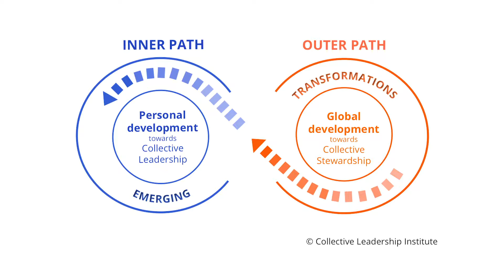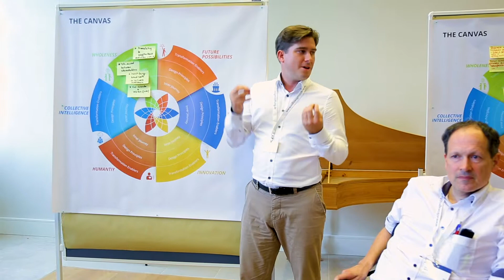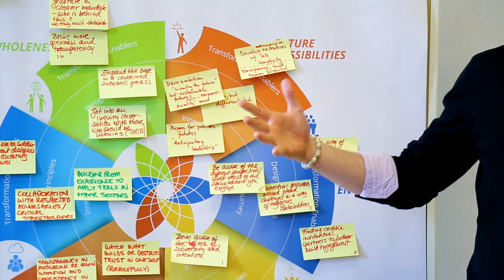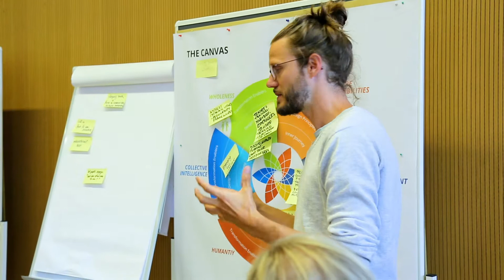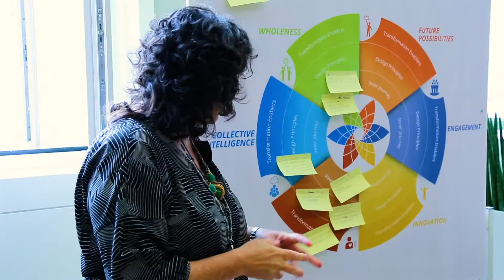Symposium - Transformative Designs for Sustainability, Hannover, June 2018.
On  the 18th – 20th June 2018  the Symposium “Transformative Designs for Sustainability – Facilitating mindshifts for collective action and Anthropocene prosperity” took place in Hannover , Germany.

The Transformation Lab was an interactive and co-creative event with a diverse community of scientists and practitioners that connects the inner journey to transformative collective behavior change with deliberate process designs and transformative structural interventions. The Transformation Lab built on the insight that transformative and systemic change can start at all levels and for all issues. Furthermore, it followed the idea that the human capability to design and steward change is at the core of a responsible Anthropocene.

The two main conceptual and methodological approaches the Transformation Lab was based on The Collective Leadership Compass (CLI – Collective Leadership Institute and the roceedings of the project: „A Mindset for the Anthropocene“ (IASS – Institute for Advanced Sustainability Studies

The conceptual thinkers behind the Transformation Lab were Dr. Petra Kuenkel (Executive Director and Co-Founder of the Collective Leadership Institute and a Member of the Executive Committee of the Club of Rome) and Dr. Thomas Bruhn (a physicist working transdisciplinarily at the Institute for Advanced Sustainability Studies (IASS)).